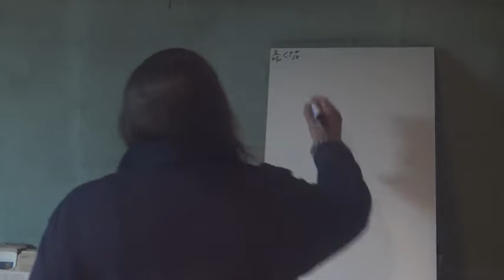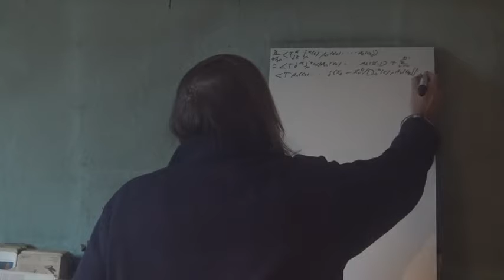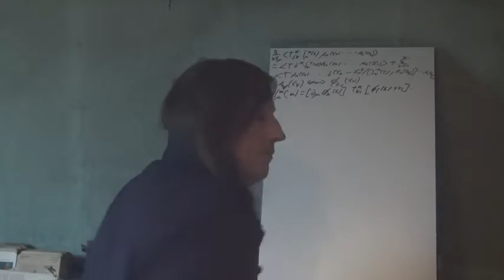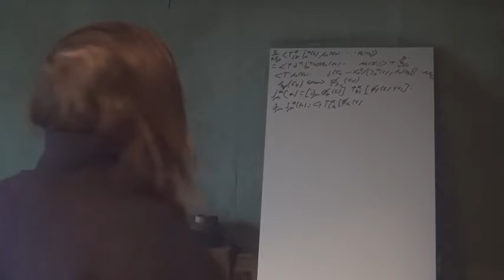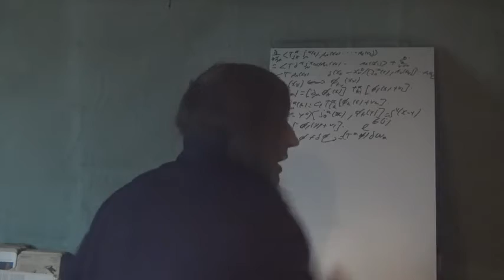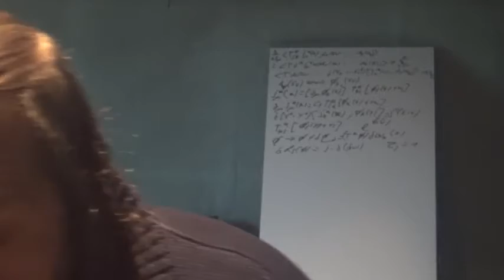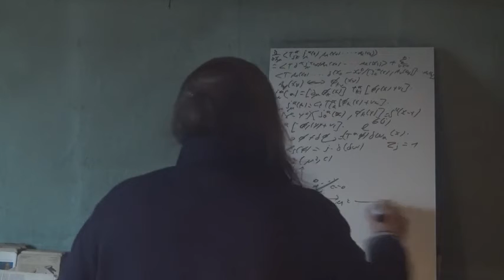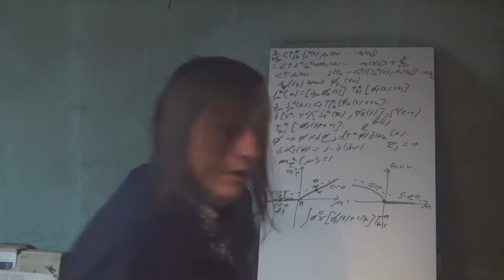76e Physique Des Particules Symétries Modèle Sigma 5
Suite du modèle sigma